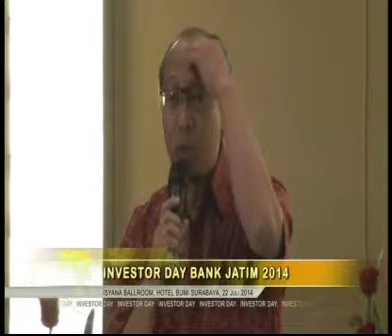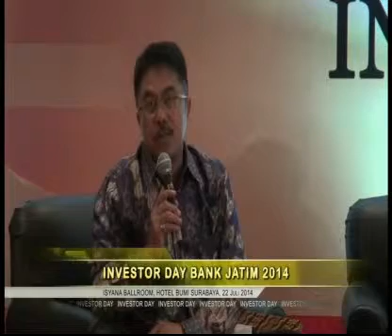Investor Day Bank Jatim "Innovation" - bagian 6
Memasuki tahun kedua di Bursa Efek Indonesia, PT Bank Pembangunan Daerah Jawa Timur Tbk (Bank Jatim) dengan kode saham BJTM mengadakan Investor Day pada Selasa (22/7/2014). Event yang bertajuk Bank Jatim Next Stage: Innovation ini dihadiri oleh Gubernur Jawa Timur Soekarwo, seluruh jajaran Dewan Komisaris dan Direksi Bank Jatim, Bank Indonesia, Otoritas Jasa Keuangan dan Bursa Efek Indonesia. Hadir pula, nasabah, investor, analis, dan berbagai kalangan masyarakat dengan total 350 undangan.